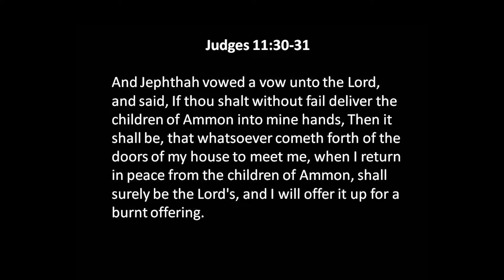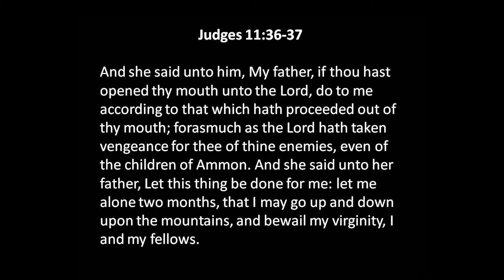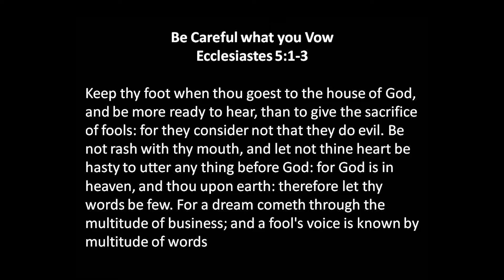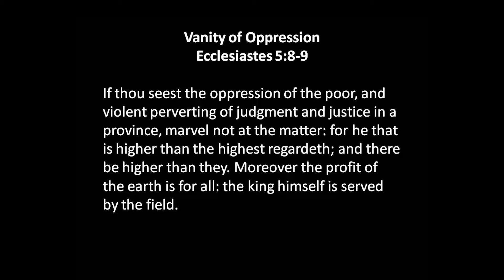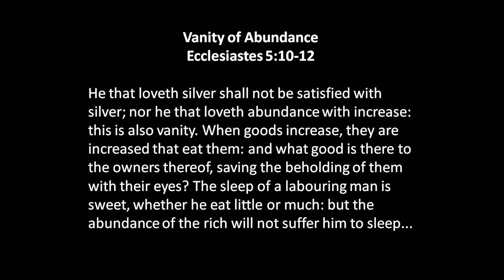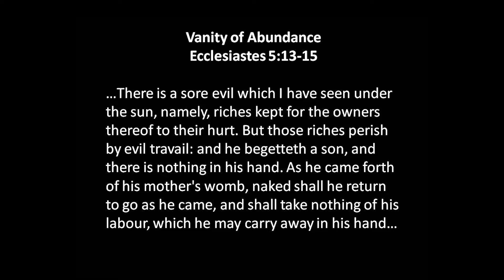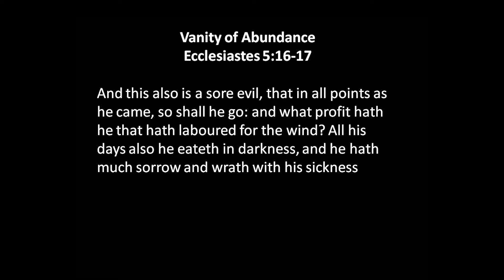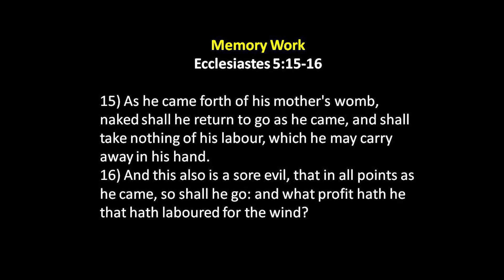Lesson on Ecclesiastes 5 - Jan 8, 2017 PM - Bill Boyd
In tonight's lesson, Brother Bill Boyd reads through and discusses Ecclesiastes Chapter 5 in preparation for the upcoming Bible Bowl.